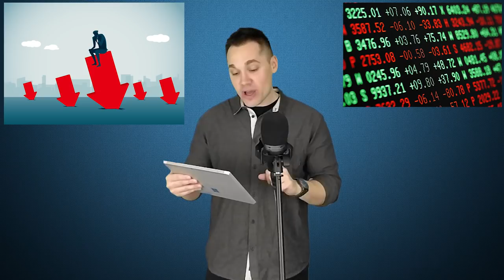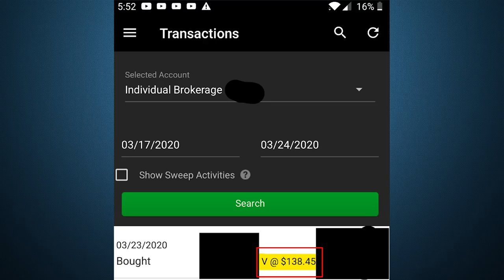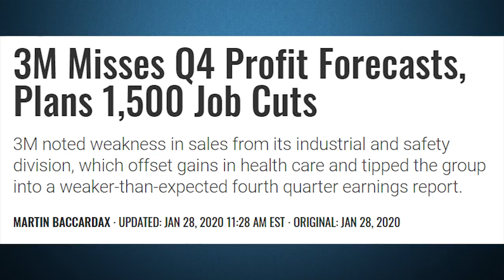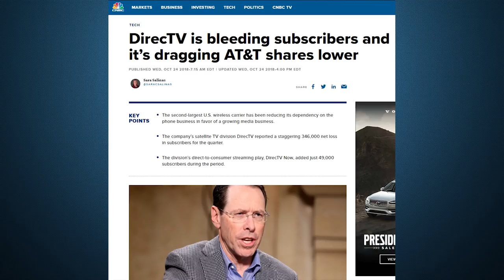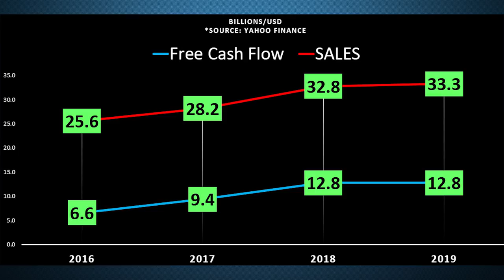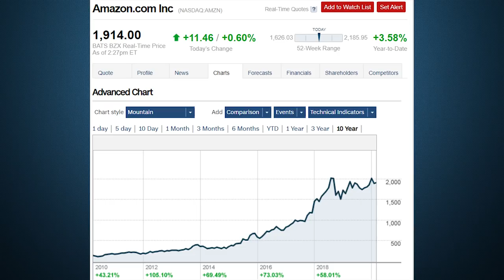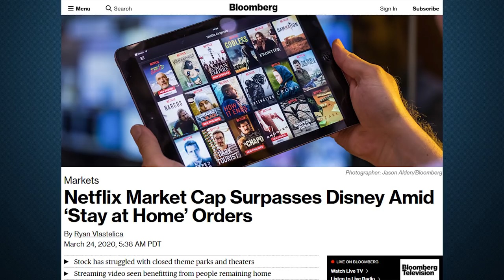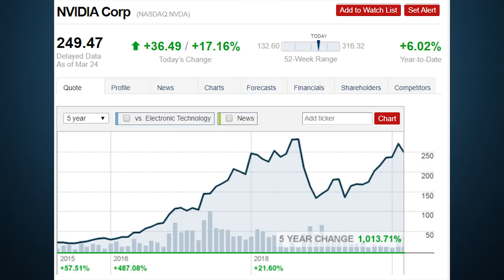All The Stocks I'm Buying During The 2020 Market Crash!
My name is Ale, and today, we are talking about all the stocks to buy that I am buying during the 2020 Stock Market Crash!